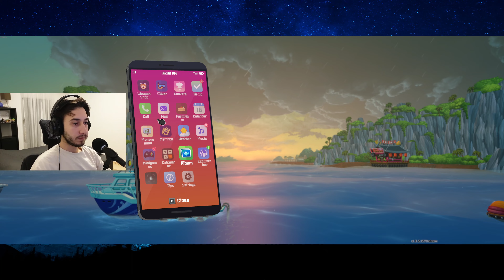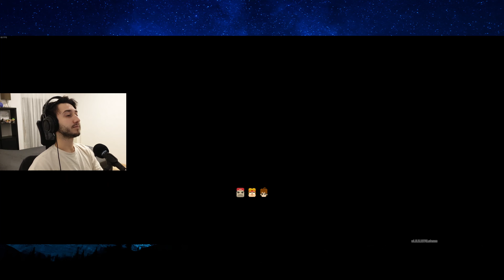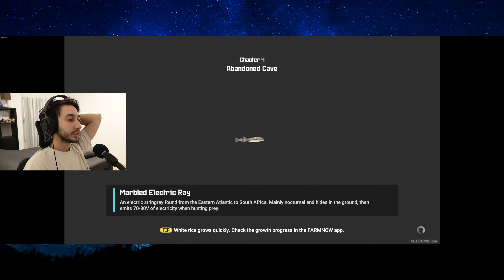Dave The Diver !! Gameplay Part 9 - Cyrus105.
Come along with Dave the Diver as he delves into the captivating depths of the ocean! Glide through vibrant coral reefs, unearth secrets hidden within mysterious shipwrecks, and meet a myriad of fascinating marine creatures. Immerse yourself in this unforgettable underwater adventure today! — ChatGPT
by Cyrus105

Timestamps:
00:00 Intro (Day 16)
2:05 Morning Dive & Village Quests — 16th Day
19:25 Leaving the Village
34:45 End of the Morning Dive
39:30 Afternoon Dive — 16th Day
44:00 Leaving the Village
52:25 Boss Fight
55:41 Going back to the Village after Boss Fight
57:45 Looking for the Key (Main Quest)
1:06:15 Boss fight
1:13:11 Finishing the Main Quest & Lore
1:18:15 Off to Gather Fish and Ingredients
1:28:55 End of the Afternoon Dive — 16th Day
1:31:14 Off to Work at the Sushi Bar — 16th Day
1:42:50 Playing as Dr. Bacon, exploring a mysterious Cave
1:48:55 Start of Day 17
1:55:10 Outro, TBC